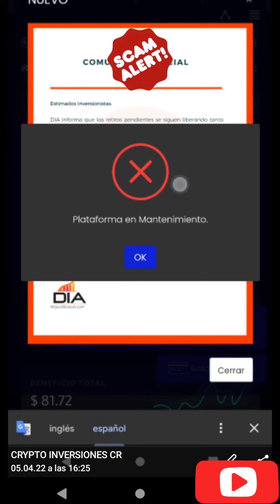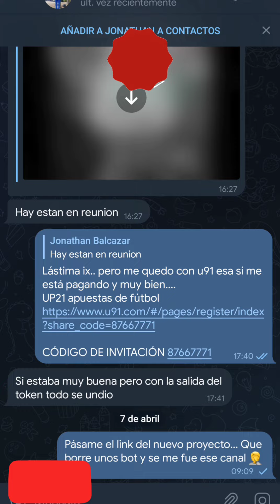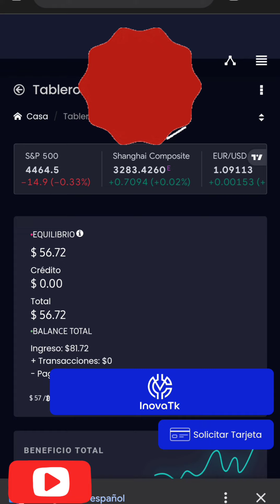🚨ALERTA SCAM🚨 IX INVERSORS. No inviertan más. No está pagando. Estafa y ponzi. No deja retirar⏬⏬☠️✝️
💥 PAGOS MENSUALES💥

TCdGMWTWW794PBYd9dPhjcxbTBncE3q6vM

💥 PAGOS MENSUALES💥

El personal @emprendimientos_cr 💥 La plataforma ya no está pagando Pero puedes recuperar tus ganancias invirtiendo en

CÓDIGO DE INVITACIÓN 87667771

DONACIONES

USDT TRX RED TRC-20
TCdGMWTWW794PBYd9dPhjcxbTBncE3q6vM

DOGE D5u3Hb8tWxdC3hDj7vsN69Q2Z7ZMQSUBqg

BTC
1A8RojiT1M4TK8qo3vabk4deGdTHUb3jZQ

LTC
MUo3dnTG2kiho7F8mfVfYxoUhTkfstpm8a